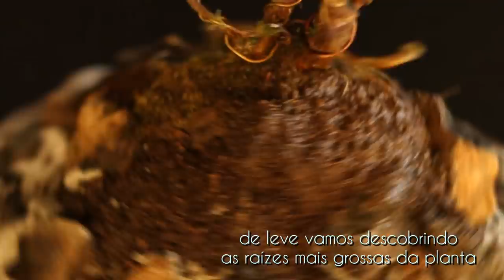Azaleias - Jennifer / penjing (estaquias) 1ª planta - vídeo 2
esta é "Jennifer" a primeira Azaleia (estaquias) de uma série de quatro vídeos que trará plantas em vasos de pedras e restos de massa que sobraram dos vasos asiáticos... o início de belos penjings... belos projetos.